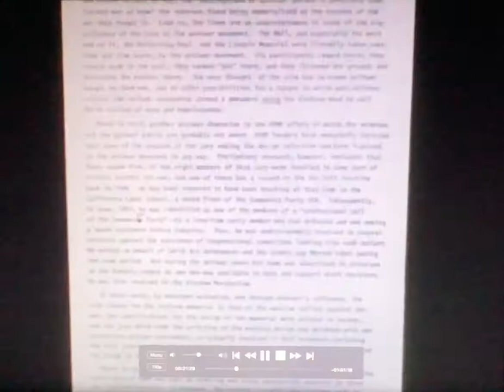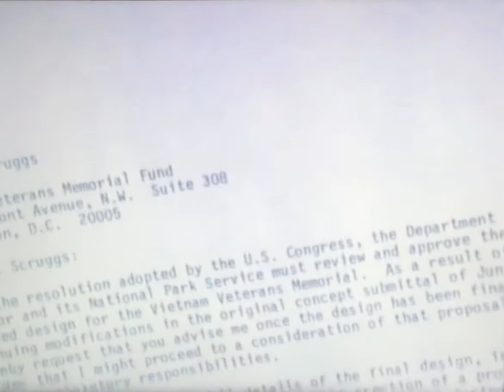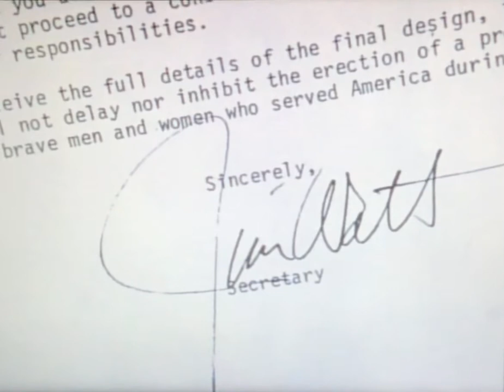Maya Lin Segment #3